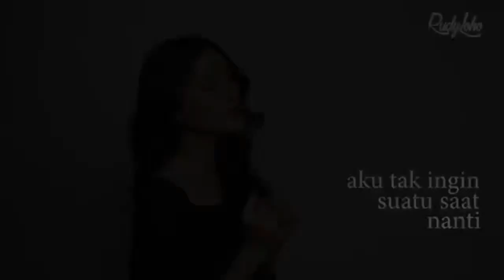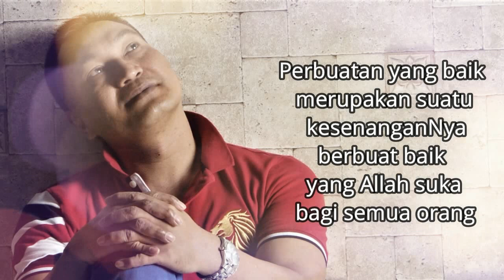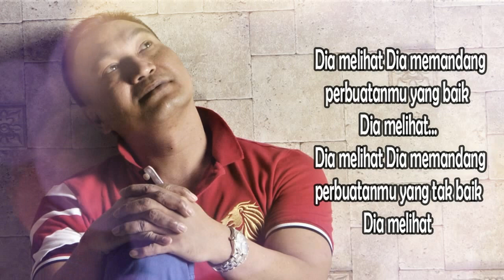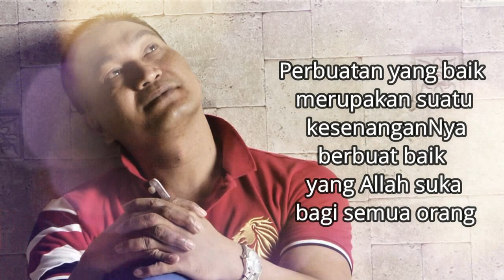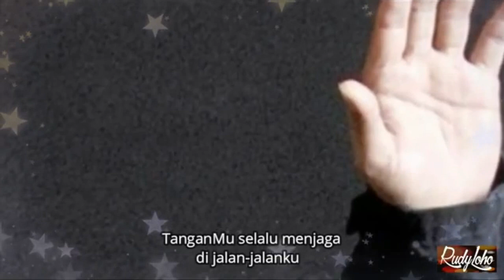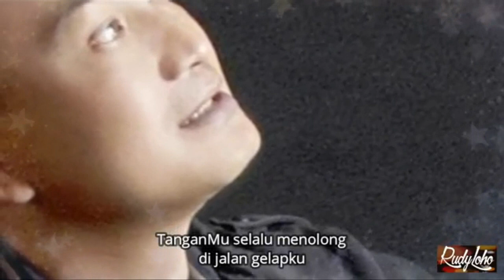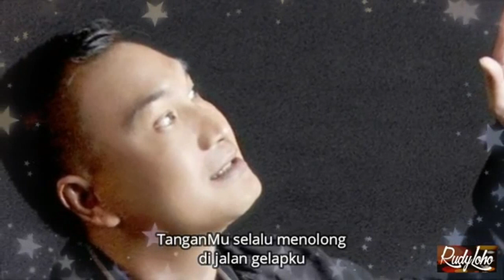Lagu Rohani Kristen || Lagu Rohani Saat Teduh, Pujian & Penyembahan - Official Music Video (64)